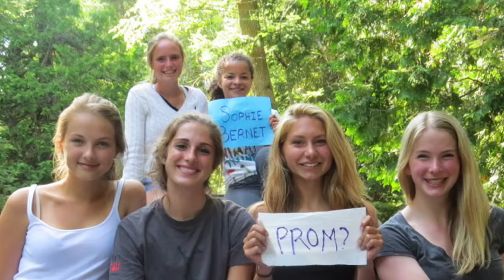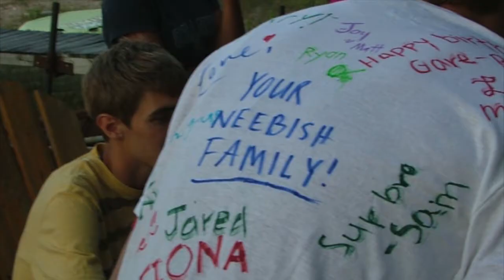A Very Neebish Slideshow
A slideshow showing pictures from past summers on Neebish Island, MI